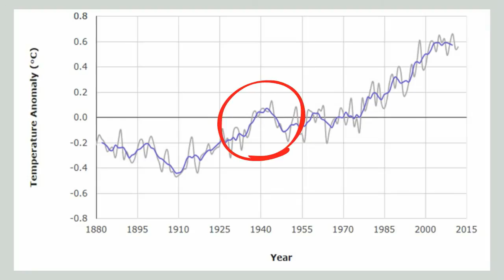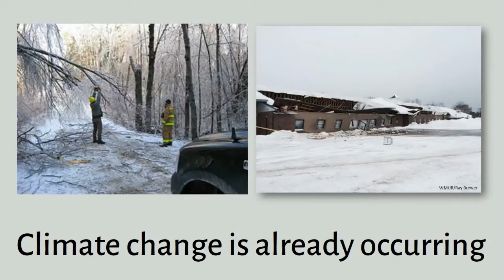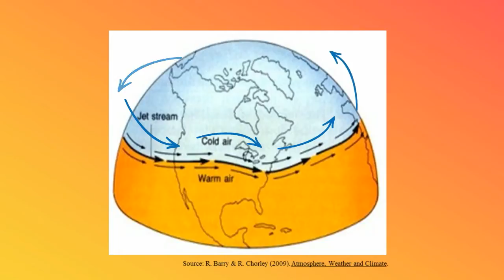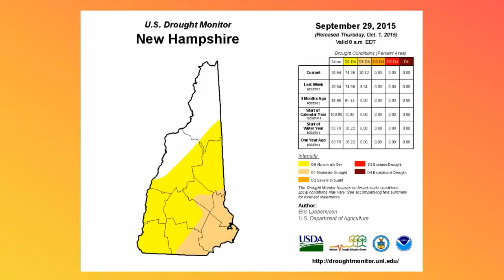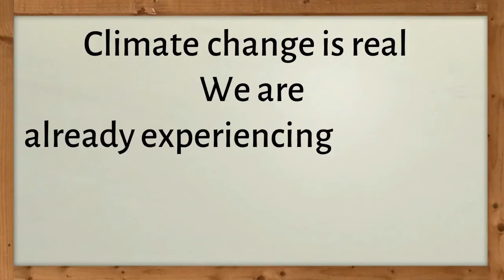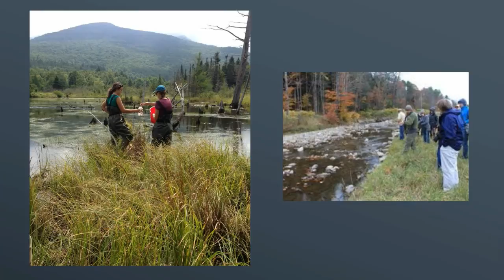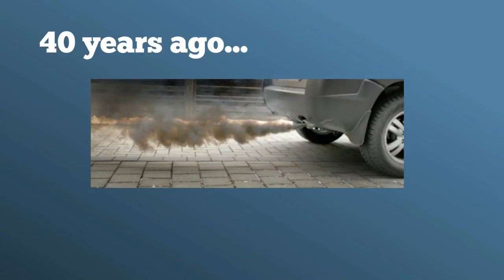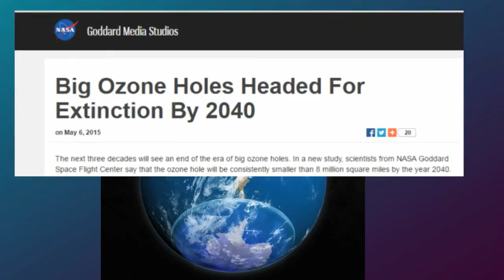Climate Change - What does it mean for New Hampshire?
Video by the NH Department of Environmental Services

Climate Change… What does it mean for NH?